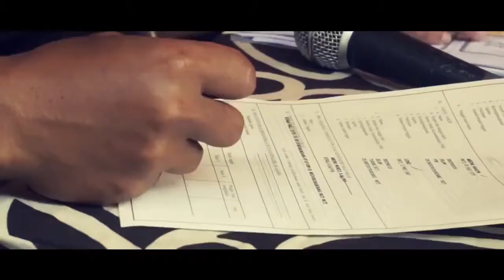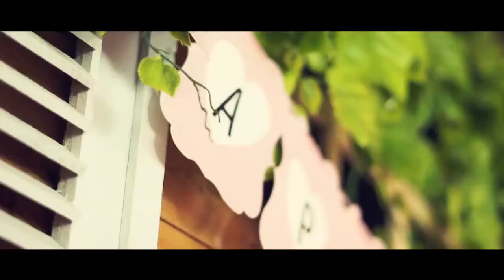THE WEDDING BRIPDA NETHA DAN BRIPDA SANTO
hitamputih studio pati